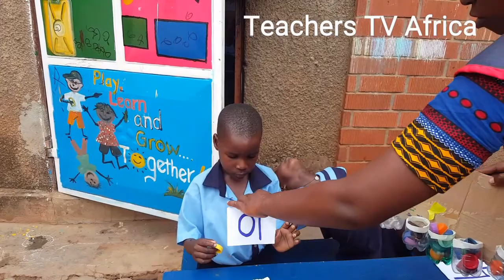A Lesson that caters for all Learning Styles.